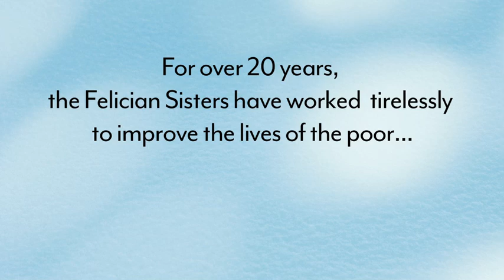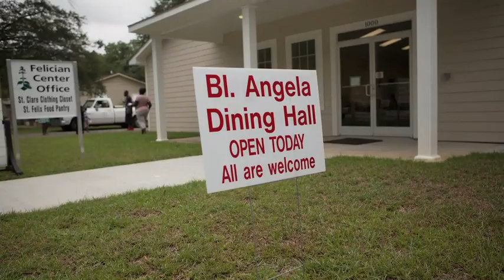2012 Lumen Christi Award Recipients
Christ's light is emanating from the tiny, rural community of Kingstree, South Carolina. Its warm embrace takes the form of three Felician Sisters—Sister Mary Jacqueline Benbenek, CSSF; Sister Mary Johnna Ciezobka, CSSF; and Sister Mary Susanne Dziedzic, CCSF.

Twenty years ago, these faith-filled women arrived in the poverty-stricken town with hearts for service but challenges facing their ministry. As Catholics, they represented only 4% of the religious population. And as they planted their roots on Thorne Avenue, a historically dangerous, crime-ridden road, they witnessed the deep-seated racial and religious tensions that had plagued the area for generations.

As years passed, these women found a home for their ministry amidst the residents of the town. Through tireless perseverance, love and compassion, they have shown how Christ's love can break down barriers and lift a community into the light.